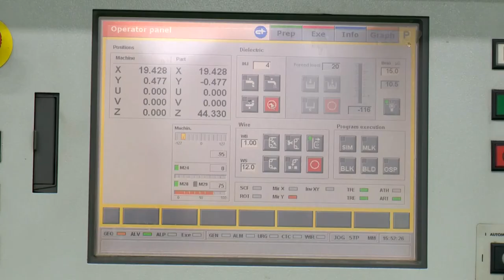"中企, 원자잿값·물류비 급등에 만들수록 손해"... 흔들리는 수출생태계 (20220711)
최근 원자잿값 물류비 급등으로 중소기업들이 원·달러 환율 상승 효과를 보지 못하고 있어 국내 산업생태계가 흔들리고 있다는 지적이 나오고 있습니다.
이런 상황에서 산업계 일각에서는 올 상반기 역대 최대 규모를 기록한 무역수지 적자(103억달러)가 산업생태계 붕괴의 전조현상이라는 의견도 나오고 있습니다.
노민선 중소벤처기업연구원 연구위원은 “복합 악재가 오면 산업생태계에서 가장 약한 고리인 중소기업이 먼저 무너지면서 중견기업, 대기업도 영향을 받는다”며 “현장 실태 파악뿐 아니라 대기업과 중소기업이 함께 물류비, 원자재 문제를 논의하고 고통을 분담하는 한편 정부 역시 중소기업 판로와 생산성 확대를 지원할 필요가 있다”고 강조했습니다.